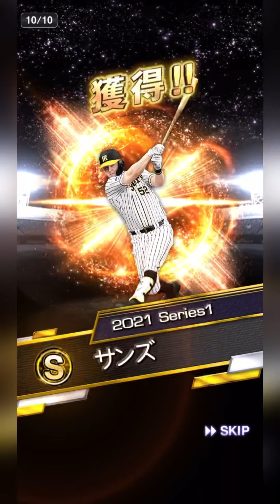【プロスピ女子】私のチャンネルはやっと開幕したそうです...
え？なんでこんなことになったかって？私が聞きたい。
次の動画はエキサイティングてす。そろそろ違うゲームの動画出したい。